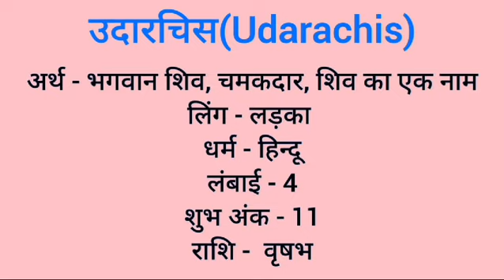Udarachis name meaning in hindi | udarachis naam ka matlab kya hota hai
Udarachis naam ka matlab
Udarachis meaning in hindi
Udarachis naam mane k